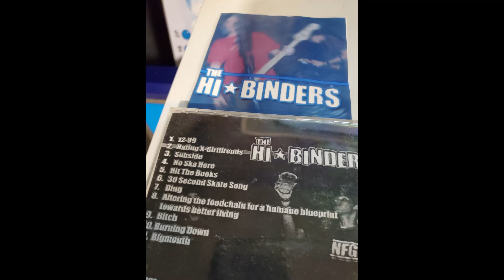The Hi-Binders - Subside (Demo 2001)